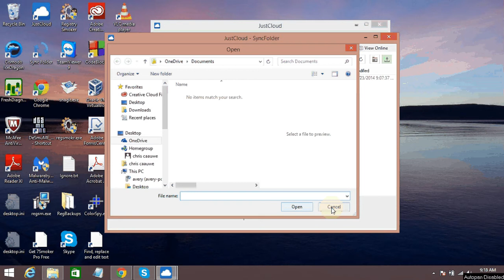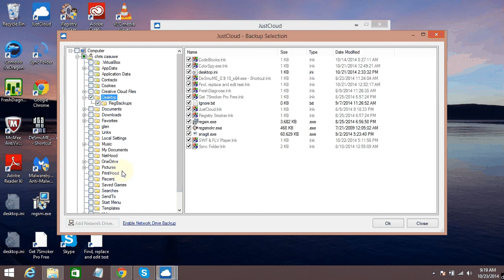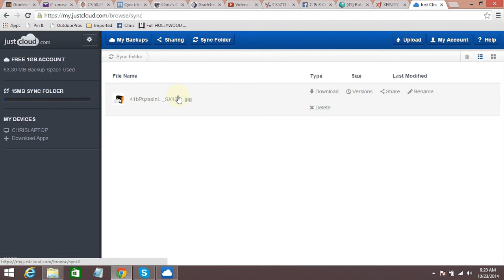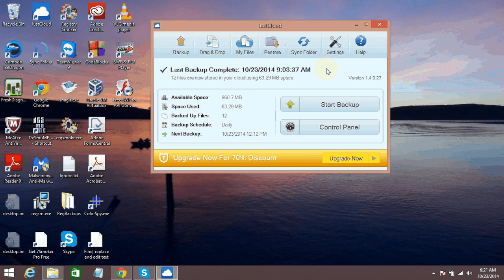Using JustCloud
Overview of using JustCloud backup